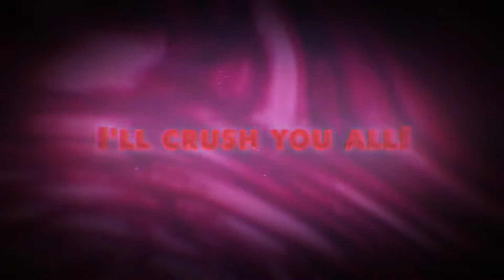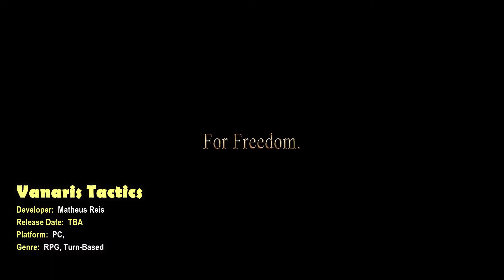Top 10 Upcoming RPG INDIE GAMES On PC and Consoles 2022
📌 Games on this List 📌

00:00 Intro
00:11 Dungeon of Aether
00:48 Grove: Nostalgia's End
01:53 Ember Knights
03:04 WrestleQuest
04:45 Vanaris Tactics
05:13 The Unliving
06:17 The White Raven
06:53 Game #3
08:09 Game #2
11:12 Game #1